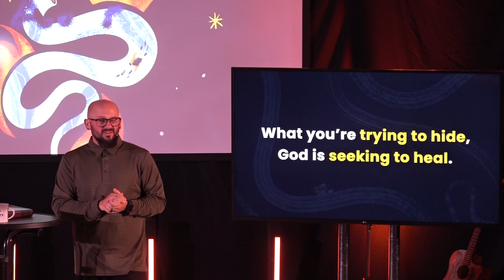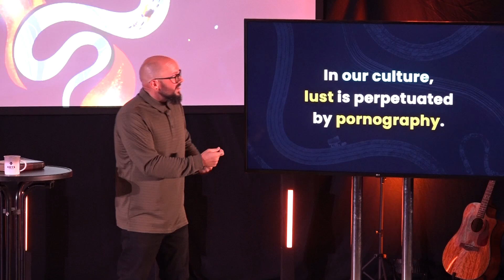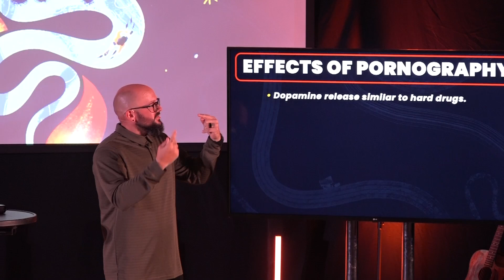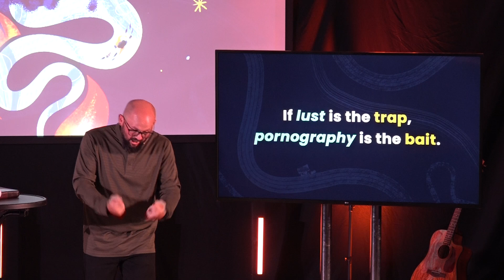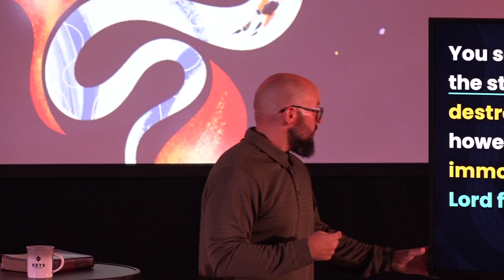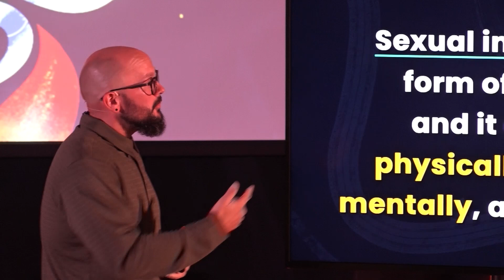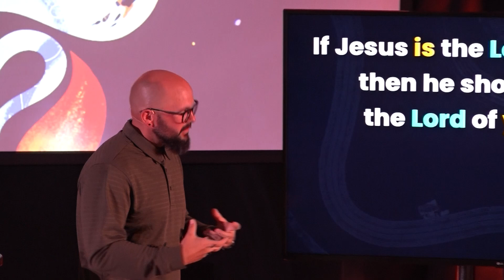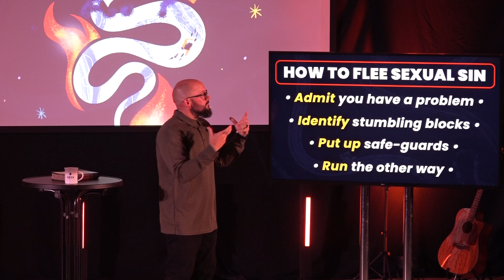Run Away | Trapped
We all do things that we don't want to do. We say things we don't want to say. We act in ways that we don't want to act. Why? Why did I say that? Why did I do that? Why did I act that way? How can we start to be who we want to be? How do we break free when we feel trapped?